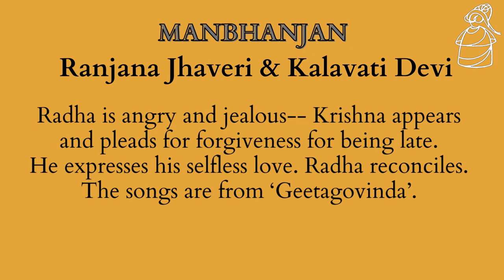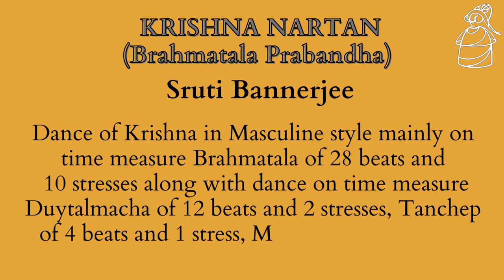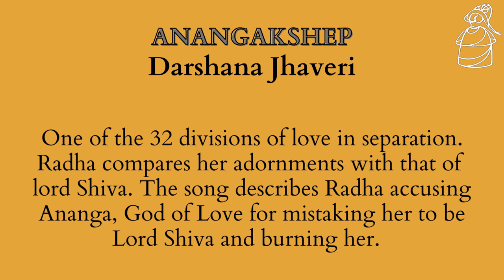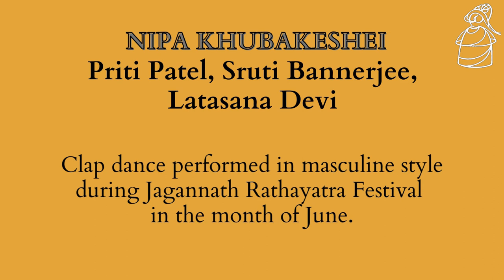Guru Kriti - Ojhagi Khutsem - 5 || Manipuri Dance Repertoire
Manipuri Nartanalaya (Mumbai, Kolkata, Manipur) Presents
Guru Kriti - Ojhagi Khutsem - 5
Manipuri Dance Repertoire
Choreographed by Guru Bipin Singh
Compiled by Darshana Jhaveri

Contents:
1. Manbhanjan
2. Krishna Nartan (Brahmatala Prabandha)
3. Anangakhsep
4. Nipa Khubakeshei

A rare combination of dancer, singer, composer, musician, choreographer, teacher, Guru, Guru Bipin Singh dedicated his life for the preservation, perpetuation, propagation of classicism of Manipuri Dance, in collaboration with his primary disciples the Jhaveri Sisters, (Nayana, Ranjana, Suverna, Darshana) and his life partner Kalavati Devi. Their research work included collecting and recording the oral tradition of Ras and Sankirtan of Manipur from the Gurus of both traditions and the study of the Vaishnavite Sangeet Shastras. After co-relating the oral tradition with the Shastras, they established certain scientific tenets underlying the tradition. Guru Bipin Singh then devised an 8 years systematic training course and choreographed a dance repertoire for the proscenium theatre. He created dance compositions in accordance with the demands of the modern stage in relation to duration, choreography, presentation, because the 5 hour long Rasleelas performed in the temple courtyards were to be presented as a two hour recital in the theatre.

Guru Bipin Singh, who had creative genius, scientific attitude, aesthetic sensibility, and was rooted in the tradition, developed each element bringing out its beauty fully in an exquisite composition, giving emphasis to the variations in body movements, synchronising them with intricate rhythm patterns. His compositions have a distinct flavour of both the delicate Lasya aspect and the forceful Tandava aspect, where his main contribution has been to develop Krishna Tandava of Manipuri Ras Dance by using movements inspired from Cholom Tandava of Sankirtan. Of many Gurus, Guru Bipin learned from Guru Ayga Amudon Sharma of Govindaji Palace Temple of Manipur, impressed him the most due to his scientific attitude in his dance style and in-depth knowledge of Ras and Sankirtan - Hence Guru Bipin followed Guru Amudon Sharma's Gharana developed it. with his creativity.

We four Jhaveri Sisters feel fortunate to have been able to perform and propagate Manipuri Dance repertoire-- Grurkriti-Ojhagi Khutsem, Choreographed by Guru Bipin Singh, all over the world for more than 60 years from 1958 onwards..We dedicate this series to him in anticipation that his disciples and future generation will carry forward his legacy, taking inspiration from the lifelong creative contribution of Guru Bipin Singh in the field of Classical Manipuri Dance..

Credits:-
Dancers:
Ranjana Jhaveri
Darshana Jhaveri
Kalavati Devi
Priti Patel
Sruti Bannerjee

Singers:
Guru Bipin Singh
Kalavati Devi
Atashi Chatterjee
Ibeyaima Devi

Drammer:
Birmangal Singh

Music conducted by:
Guru Bipin Singh

Photography:
Avinash Pasricha
Dhiraj Chawda
Rajdut Arts

Editing, Mixing & Post-Production:
Cosmovision
Debasish Ghosh
Deasini Ghosh

Assisted by:
Sanjib Bhattacharya

Special thanks to:
National Centre for Performing Arts Mumbai
Manipuri Nartanalaya (Mumbai, Kolkata, Manipur)

Recorded in 1989 with the grant in aid from Ford Foundation New York to Manipuri Nartanalaya of Bombay, Calcutta, Manipur founded by Guru Bipin Singh, Jhaveri Sisters, Kalavati Devi in 1972.